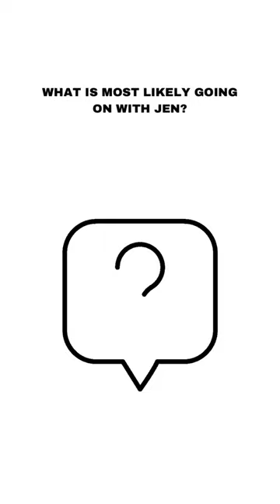DIFFERENTIAL DIAGNOSIS CHALLENGE #4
Check us out at sirenstock.com, any support helps us produce more content :) @siren_stock